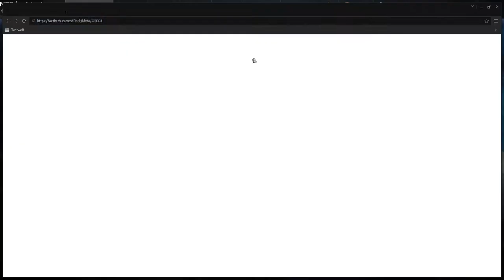MTGA Assistant version 1.2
Everything you need for MTG Arena in one extension, draft helper, deck tracker, metagame data, latest decks from content creators and collection summary. It helps you improve your game by assisting with vital deck information and draft tier lists. Automatic updates and launches whenever you start the game.